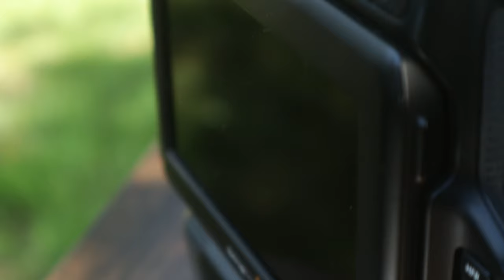Getting to know The BMPCC6K Pro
This is an introduction to the series I am embarking upon about the black magic pocket cinema camera 6K Pro. It is the camera of choice and of the moment. And I plan to let people know as much stuff as I can figure out as quickly as I can figure it out. Come on this journey with me and we can all learn together. Let's crack this camera open and find out what's inside. But of course, not literally. But I hope to impart a lot of knowledge and enjoy.